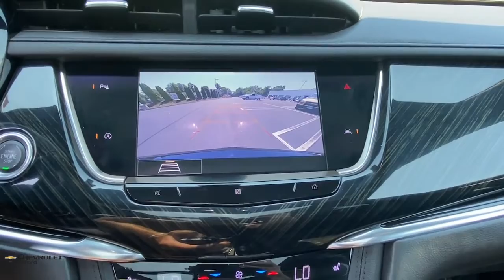2020 Cadillac XT6 Milford, Stratford, West Haven, New Haven, Bridgeport, CT UC6055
Stellar Black Metallic Used 2020 Cadillac XT6 available in Milford, Connecticut at Chevrolet of Milford. Servicing the Stratford, West Haven, New Haven, Bridgeport, CT area.
2020 Cadillac XT6 Premium Luxury - Stock#: UC6055 - VIN#: 1GYKPDRS6LZ124915

VISIT CHEVROLET OF MILFORD FOR A HUGE SELECTION OF QUALITY PRE-OWNED VEHICLES AT AWESOME PRICES. OUR SUMMER PRE-OWNED SALES EVENT IS GOING ON RIGHT NOW. DONT MISS YOUR DEAL!brbrStellar Black Metallic 2020 Cadillac XT6 Premium Luxury AWD 9-Speed Automatic 3.6L V6 DI VVT  ALL SALE PRICES INCLUDE BANK PARTICIPATION - MUST FINANCE THROUGH GMFINANCIAL.brRecent Arrival! Odometer is 2818 miles below market average!brbrAwards:br  * 2020 IIHS Top Safety Pick + applies only to vehicles built after October 2019   * 2020 KBB.com 10 Best SUVs Worth Waiting For